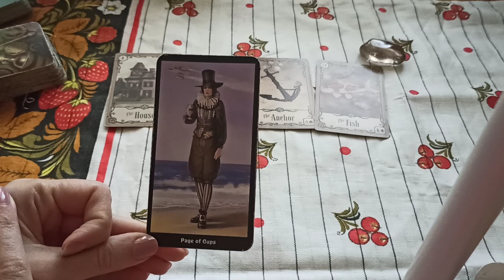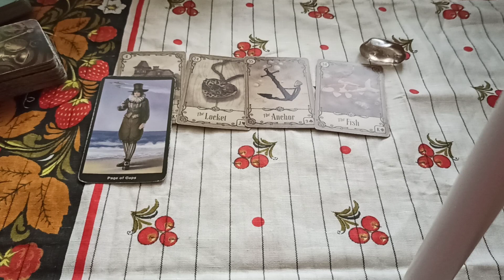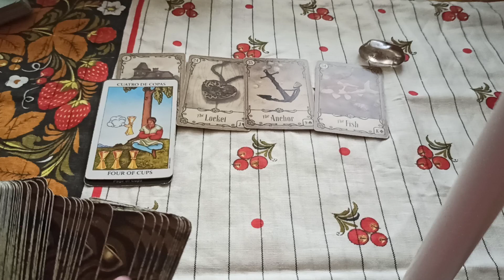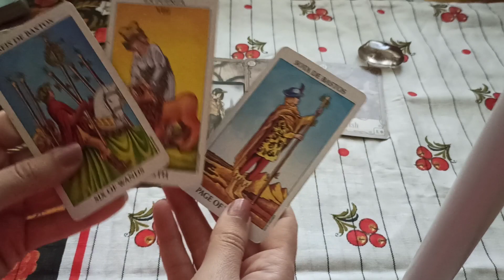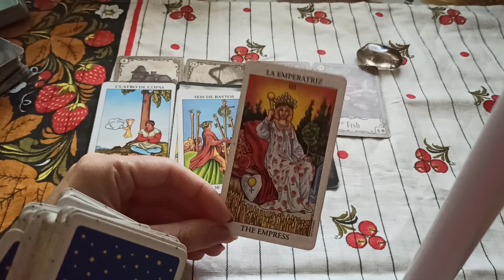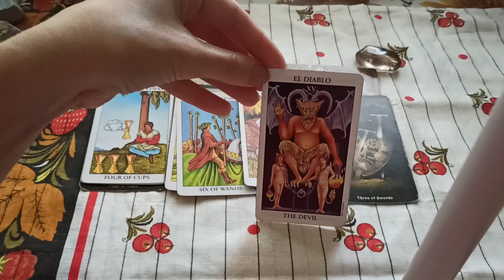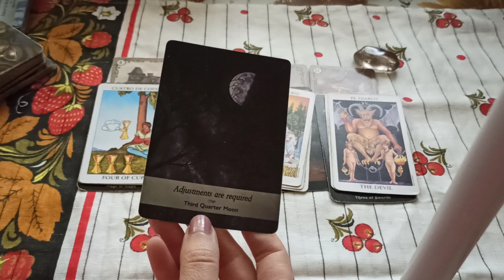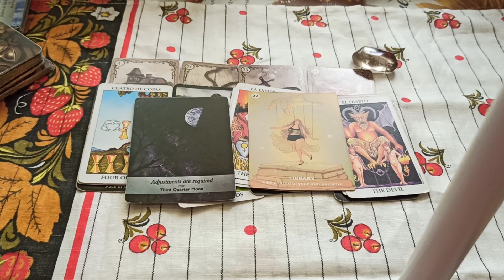ЛЪВ ♌| Месец юли 2022 🔮 Приятна новина! 🏖️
Може да подкрепите канала с дарение от сърце.